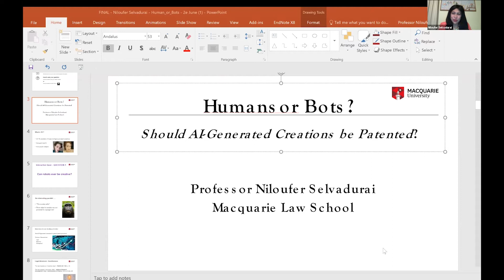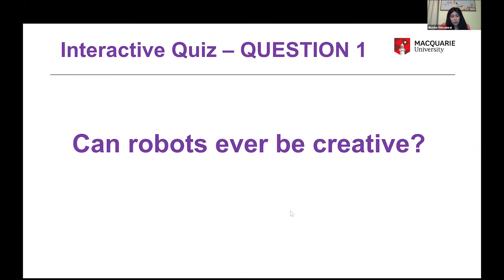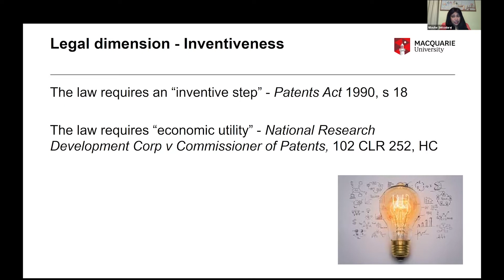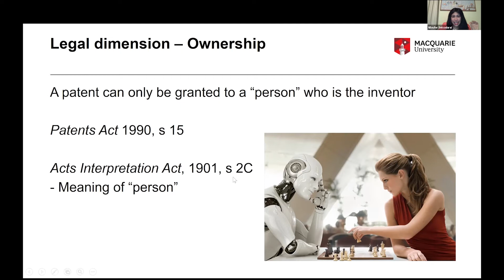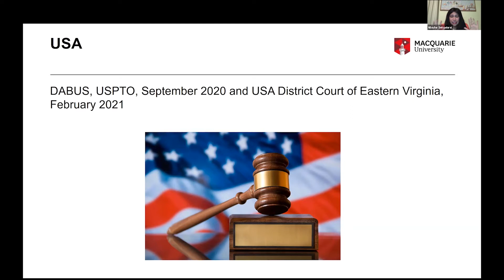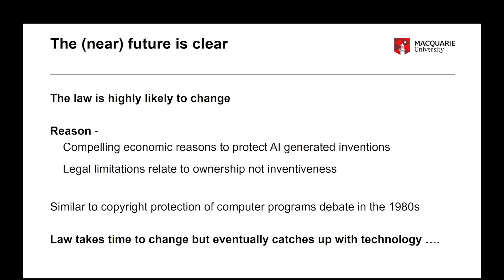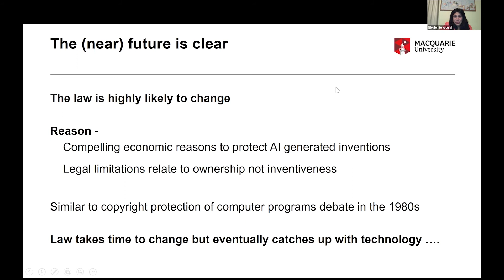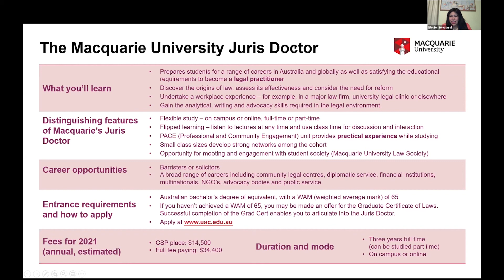Juris Doctor Masterclass | Human or Bots: AI and law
Interested in a career in law? Check out this JD masterclass to get a taste of an actual Juris Doctor class on AI and Law with Professor Niloufer Selvadurai.